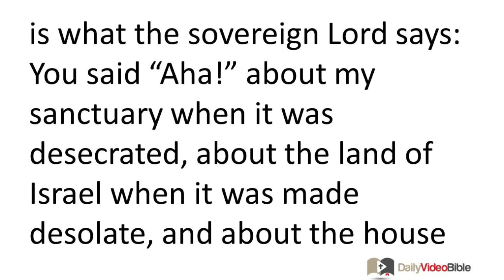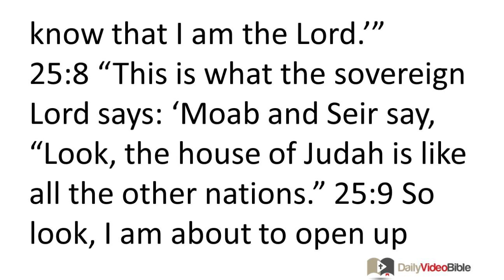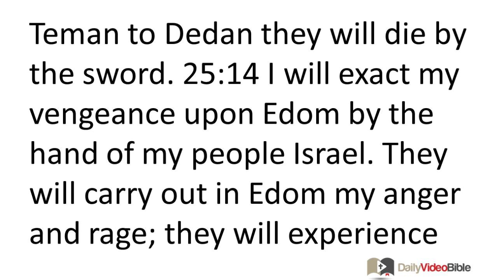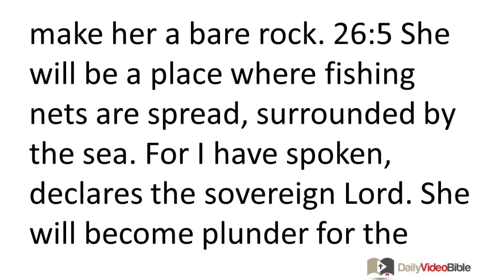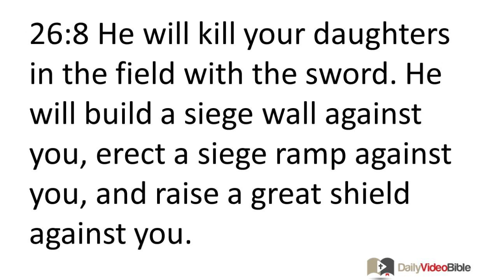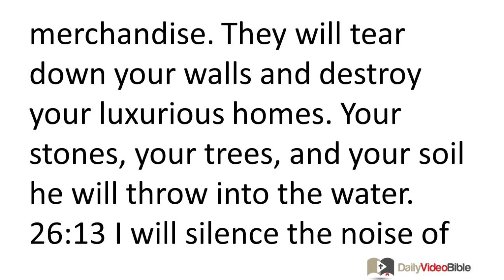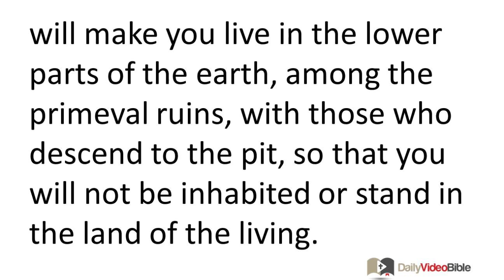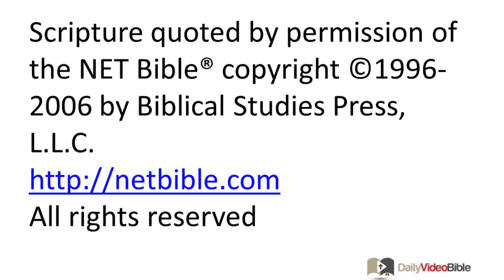November 5 Ezekiel 25 and 26 Old Testament for the Daily Video Bible DVB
Ezekiel 25:1-17 - A Prophecy Against Ammon
25:1 The word of the LORD came to me: 25:2 "Son of man, turn toward the Ammonites and prophesy against them. 25:3 Say to the Ammonites, 'Hear the word of the sovereign LORD: This is what the sovereign LORD says: You said "Aha!" about my sanctuary when it was desecrated, about the land of Israel when it was made desolate, and about the house of Judah when they went into exile. 25:4 So take note, I am about to make you slaves of the tribes of the east. They will make camps among you and pitch their tents among you. They will eat your fruit and drink your milk. 25:5 I will make Rabbah a pasture for camels and Ammon a resting place for sheep. Then you will know that I am the LORD. 25:6 For this is what the sovereign LORD says: Because you clapped your hands, stamped your feet, and rejoiced with intense scorn over the land of Israel, 25:7 take note, I have stretched out my hand against you, and I will hand you over as plunder to the nations. I will cut you off from the peoples and make you perish from the lands. I will destroy you; then you will know that I am the LORD.'"
A Prophecy Against Moab
25:8 "This is what the sovereign LORD says: 'Moab and Seir say, "Look, the house of Judah is like all the other nations." 25:9 So look, I am about to open up Moab's flank, eliminating the cities, including its frontier cities, the beauty of the land -- Beth Jeshimoth, Baal Meon, and Kiriathaim. 25:10 I will hand it over, along with the Ammonites, to the tribes of the east, so that the Ammonites will no longer be remembered among the nations. 25:11 I will execute judgments against Moab. Then they will know that I am the LORD.'"
A Prophecy Against Edom
25:12 "This is what the sovereign LORD says: 'Edom has taken vengeance against the house of Judah; they have made themselves fully culpable by taking vengeance on them. 25:13 So this is what the sovereign LORD says: I will stretch out my hand against Edom, and I will kill the people and animals within her, and I will make her desolate; from Teman to Dedan they will die by the sword. 25:14 I will exact my vengeance upon Edom by the hand of my people Israel. They will carry out in Edom my anger and rage; they will experience my vengeance, declares the sovereign LORD.'"
A Prophecy Against Philistia
25:15 "This is what the sovereign LORD says: 'The Philistines have exacted merciless revenge, showing intense scorn in their effort to destroy Judah with unrelenting hostility. 25:16 So this is what the sovereign LORD says: Take note, I am about to stretch out my hand against the Philistines. I will kill the Cherethites and destroy those who remain on the seacoast. 25:17 I will exact great vengeance upon them with angry rebukes. Then they will know that I am the LORD, when I exact my vengeance upon them.'"